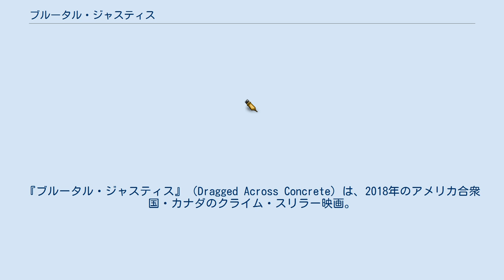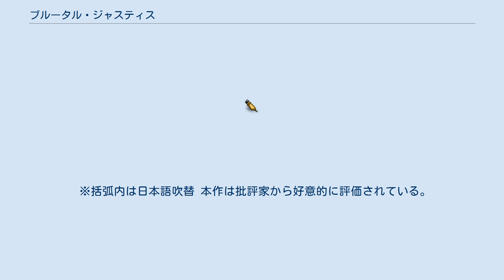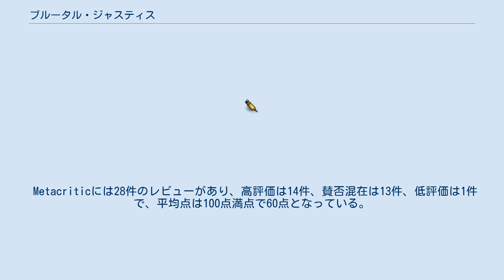ブルータル・ジャスティス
サミット・エンターテインメントの作品
『ブルータル・ジャスティス』（Dragged Across Concrete）は、2018年のアメリカ合衆国・カナダのクライム・スリラー映画。
監督はS・クレイグ・ザラー、出演はメル・ギブソンとヴィンス・ヴォーンなど。
R15+指定。
 『ザ・インシデント』や『パペット・マスター』の脚本を担当、『トマホーク ガンマンvs食人族』や『デンジャラス・プリズン -牢獄の処刑人-』で容赦なきバイオレンス描写、独特の世界観から、ジャンル映画ファンの間で「暴力の伝道師」として知られるS・クレイグ・ザラー監督の日本初公開作品。
 第40回ゴールデンラズベリー賞で「人命と公共財を軽視する無謀さに対する最低賞」にノミネートされた。
 ベテラン刑事ブレットとその相棒トニーは、強引な逮捕が原因で6週間の停職処分となった。
 家族のために大金を必要としていたブレットは、麻薬密売人の取引後に彼らから金を強奪する事を思いつく。
ブレットはトニーを誘い、ボーゲルマンという男に狙いを定め監視・尾行するが、これが思わぬ方向へと向かう。
 ※括弧内は日本語吹替 本作は批評家から好意的に評価されている。
映画批評集積サイトのRotten Tomatoesには146件のレビューがあり、批評家支持率は76%、平均点は10点満点で6.9点、批評家の一致した見解は「そのタイトル（原題：Dragged Across Concrete）通りに残忍で過酷な『ブルータル・ジャスティス』は、高速のスリルではなく、ゆっくりと燃えるようなドラマを目指しており、それを実現するために適切なキャストを揃えている。」となっている。
 Metacriticには28件のレビューがあり、高評価は14件、賛否混在は13件、低評価は1件で、平均点は100点満点で60点となっている。